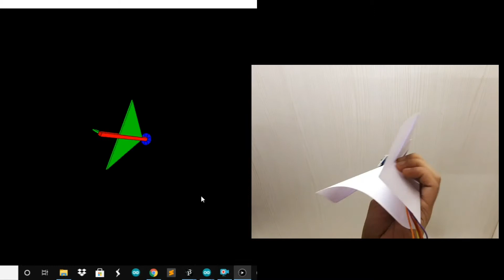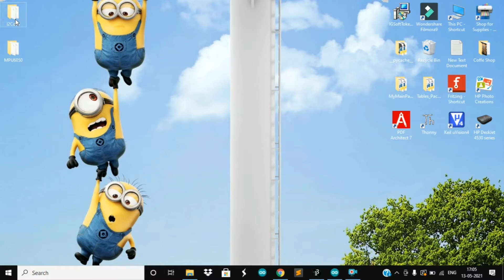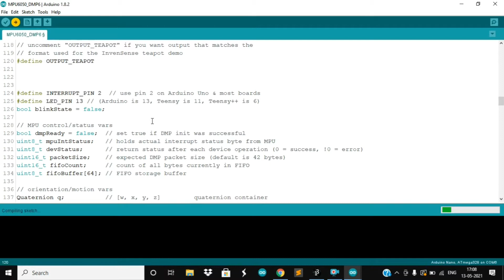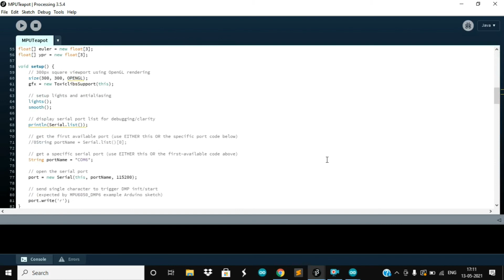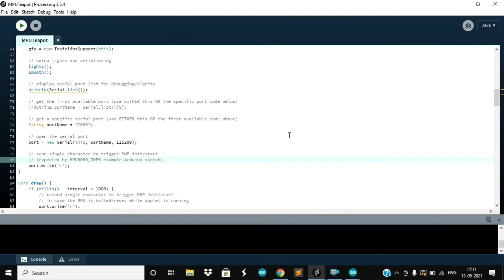MPU6050 Accelerometer with Arduino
Learn how to use MPU6050 accelerometer and gyroscope with Arduino and execute a 3D simulation of the MPU6050 Arduino Teapot Demo.

 Components Used:
1. Arduino NANO
2. MPU6050
3. Breadboard
4. Jumper Wires – Male to male